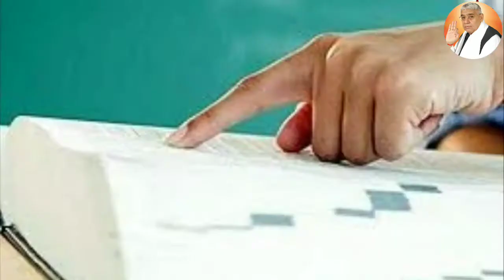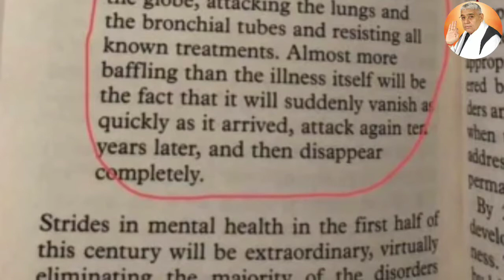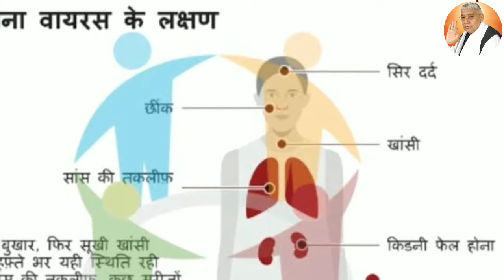कोरोना को लेकर आज तक की सबसे बड़ी सटीक भविष्यवाणी ? Corona True Prediction